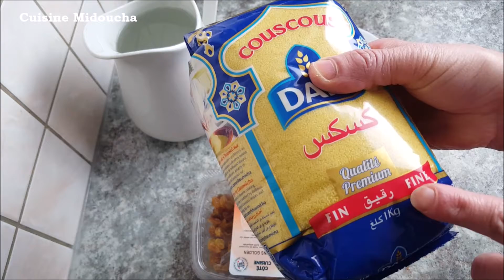مسفوف جزائري بالزبيب / Mesfouf aux raisins sec / couscous sucré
Ingrédients:- 400g de couscous fin.- 1 poignée de raisins sec.- 2 c à s l'huile.- 2 à 3 c à s de sucre.- 30g de beurre.- Eau.- Sel.مكونات:- 400 غ من الكسكس الناعم.- 1 حفنة من الزبيب.- ملعقتان كبيرتان زيت.- 2 إلى 3 ملاعق كبيرة من السكر.- 30 جرام زبدة.- ماء.- ملح.